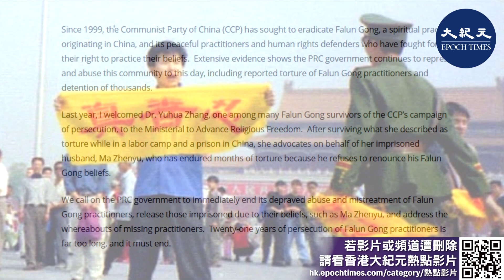法輪功學員王鳳強在迫害中離世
10月31日下午1點半左右，山東濟南法輪功學員王鳳強在流離失所中被迫害離世，年僅48歲。

明慧網報道，王鳳強，1973年出生於山東招遠，曾就職於山東省監獄濟南發電設備廠；1996年，王鳳強自修煉法輪功以後，用「真、善、忍」的標準要求自己。原單位同事這樣評價他：「謙虛、隨和、工作兢兢業業，在個人利益上不計得失，是單位公認的好人」。

然而自1999年江澤民對法輪功學員實行「經濟上截斷、名譽上搞臭、肉體上消滅」的滅絕政策，王鳳強就職的單位緊跟中共的迫害，找他談話做所謂的思想工作，沒達到目的，又將他長期非法關禁閉、強行送洗腦班、巨額罰款；見他還不屈服，就解除了他所有的職務。

這對一個從農村考出來的大學生來說，無疑是一次艱難的人生考驗。但王鳳強沒有放棄自己對真理的信念。

從此，王鳳強長期遭到濟南、招遠「610」（專門迫害法輪功的非法機構）人員的迫害。

在他人生中最美好、最有價值的年華——26歲開始，就被剝奪了所有的權利，甚至養家餬口的權利。22年來伴隨他的是無休止的綁架抄家、酷刑折磨和強制「轉化」（逼迫放棄修煉）。

長期顛沛流離、居無定所的生活，給王鳳強的身體造成極大的傷害。惡人的盯梢、伺機綁架，使王鳳強無法照顧一下年邁多病的父母，終成遺憾。＠